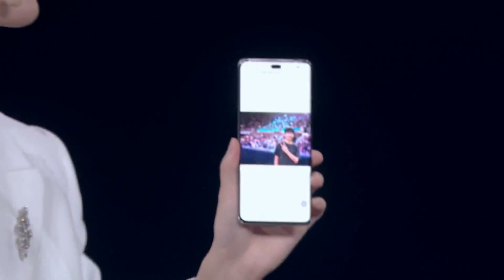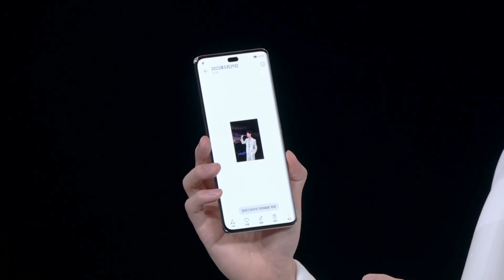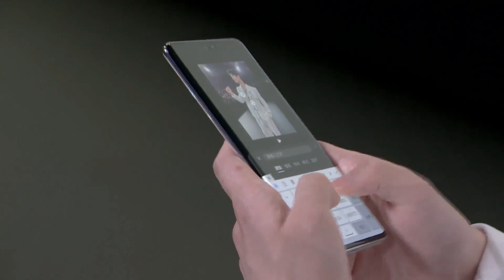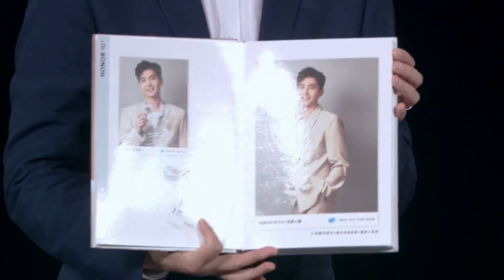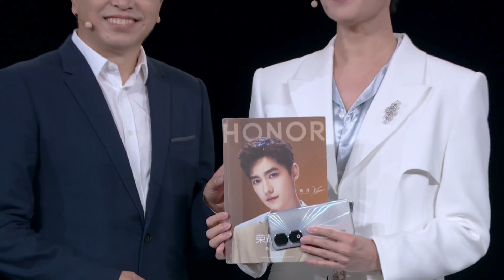【杨洋】 20230529 荣耀手机发布会直播